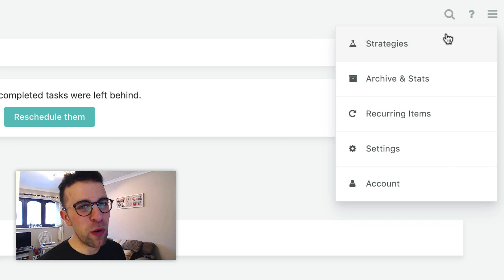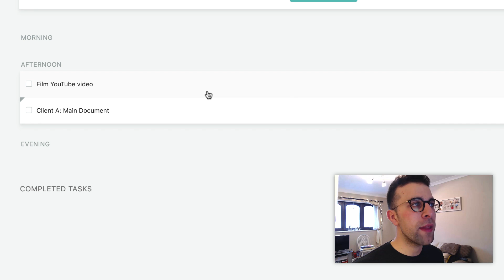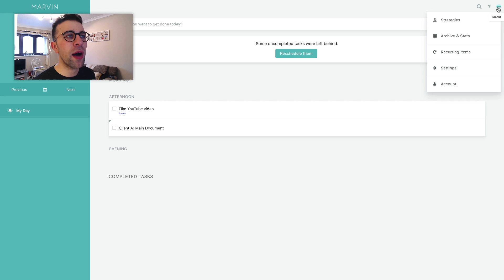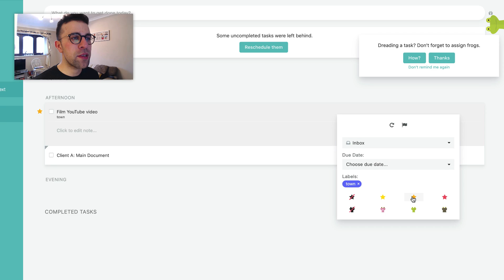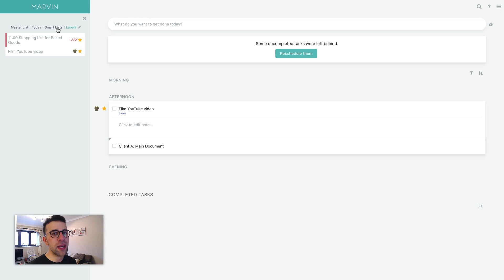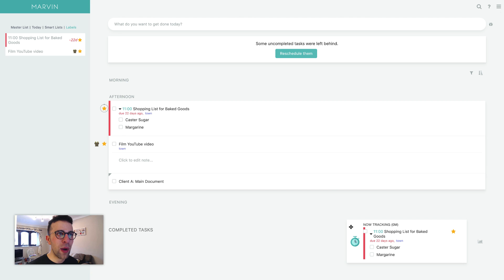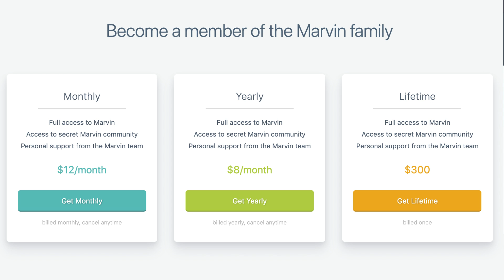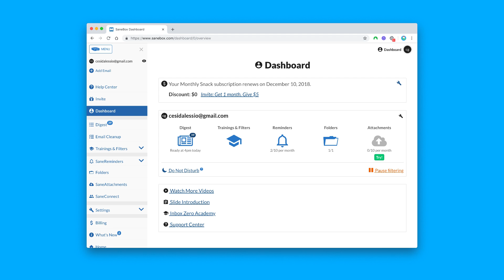Amazin Marvin | Review | Features, Pricing & Opinion ✅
Stop doing busywork! Try Bento Focus Find the best productivity tools with our Marvin is up for review in the first of the new series, First Impressions. Marvin is a task management solution with the ability to customise your structure and extensions to meet your needs. Marvin is like the Chrome Web Store for task managers and holds its own by providing a unique way to use prioritisation techniques and methodologies.

Sanebox is the sponsor for January 2019, it is an honour to have them as a sponsor and you can get $25 discount above as you get started with their email management solution. I use it, it helps massively to reduce noise whilst I get on with work.

ALL KEEP PRODUCTIVE INFORMATION

▶ EQUIPMENT USED
📋 MacBook Pro 13'inch TouchBar:

▶  VIDEO INFORMATION

▶  ADS

▶  MUSIC USED